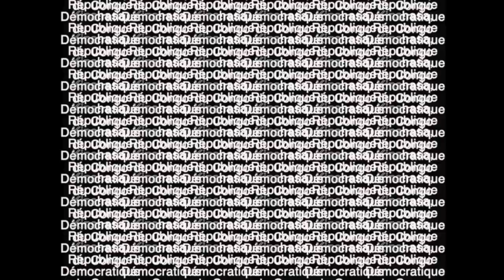LES TÉNÈBRES NE RÉGNERONT PAS TOUJOURS - Pasteur Douglas KIONGEKA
Thème : LES TÉNÈBRES NE RÉGNERONT PAS TOUJOURS

1• VOUS VENEZ D’ACCEPTER JÉSUS ?

2• VOUS ÊTES NOUVEAU ?

3• VOUS SOUHAITEZ CONTRIBUER PAR UN DON OU UNE OFFRANDE ?

6•  PARTICIPEZ À NOS COURS DE FONDEMENTS POUR UNE VIE CHRÉTIENNE DE CROISSANCE :

9• POUR EN SAVOIR PLUS SUR NOS SERVICES ET FORMATIONS, RENDEZ-VOUS SUR NOTRE SITE INTERNET :

Dimanche : Culte de célébration de 9h00 à 10h40 puis de 11h00 - 13h00 (en live et en présentiel)
Mardi : Culte d’enseignement de 19h30 - 21h00 (en live et en présentiel)

22 rue Honoré Oursel, 94290 Villeneuve-le-Roi (Portes 22 & 19) FRANCE